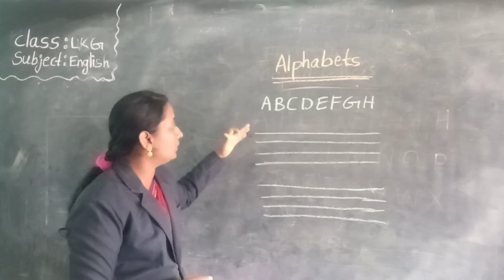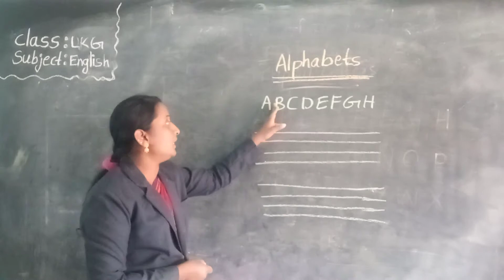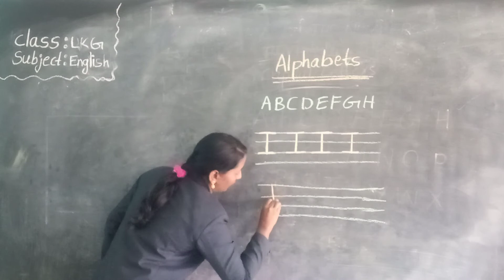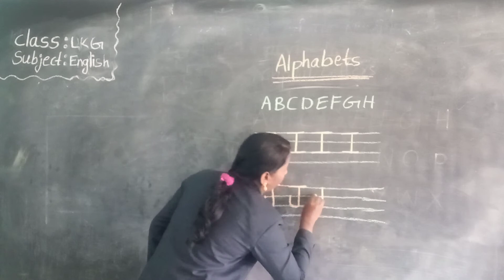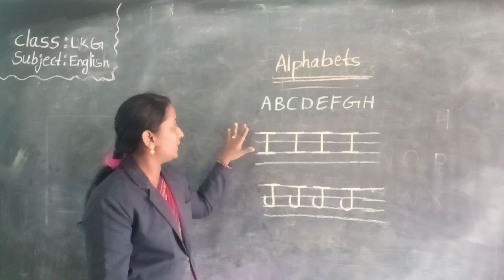Nur english 02 12 2020